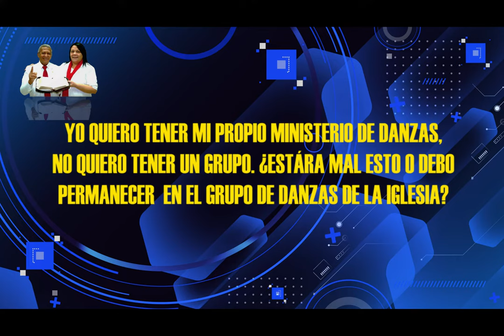HNO PUERTAS RESPONDE #121 | ¿DEBO PERMANECER EN EL GRUPO DE DANZAS? | MICRO HNO PUERTAS | LUZ TV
pastor Jaime Puertas:
Yo quiero tener mi propio ministerio de danzas.No quiero tener un grupo.¿Estará mal esto o debo permanecer en el grupo de danzas de la iglesia?.